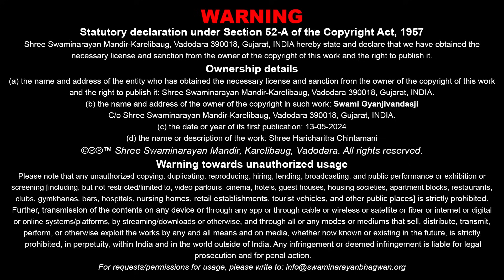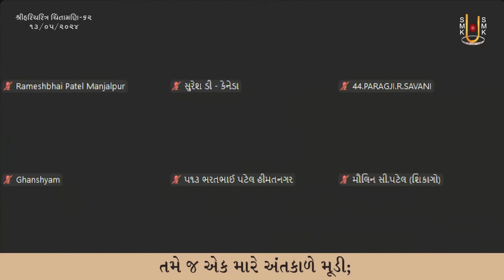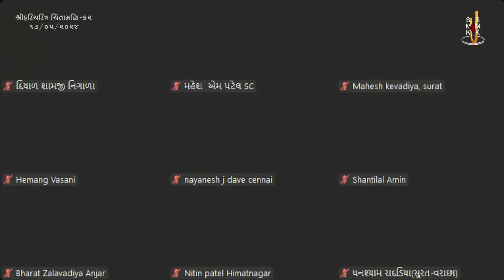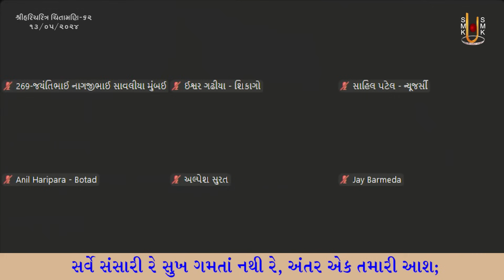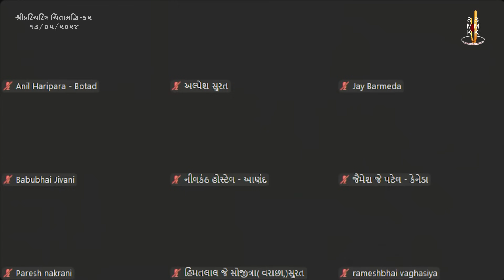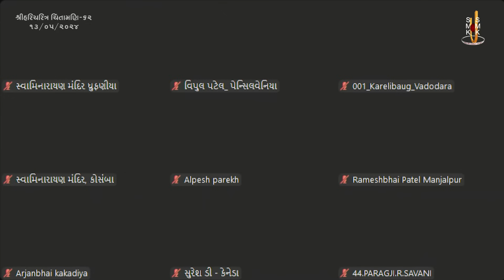Shree HariCharitra Chintamani Katha - 62 | 13 May 2024 | Ishwarcharandasjiswami - Kundaldham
Title: Gadhadavasini Kai Samjanne Karne Shree Hari Tya Rokaya ?
Guj. Title: ગઢડાવાસીની કઈ સમજણને કારણે શ્રીહરિ ત્યાં રોકાયા ?
Granth Name: ShreeHariCharitra Chintamani
Granth Author Name: Dayanand Swami
Type: Katha
Category: Granth Katha
Orator: Ishwarcharandasji Swami - Kundaldham
Sabha Type: Morning Sabha
Sabha Number: 62
Event Date: 13 May 2024
Location: Swaminarayan Mandir, Kundaldham

Playlist Name: ShreeHariCharitra Chintamani | શ્રીહરિચરિત્ર ચિંતામણી | Ishwarcharandasji Swami - Kundaldham